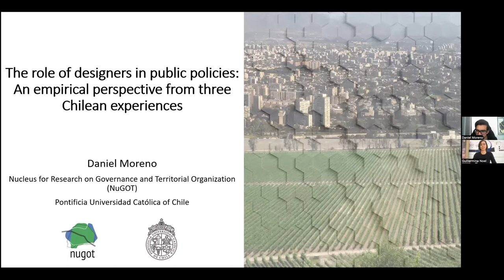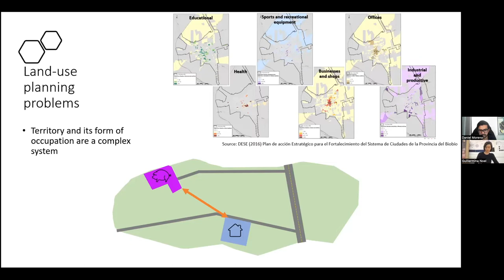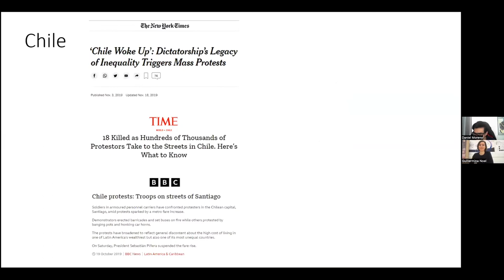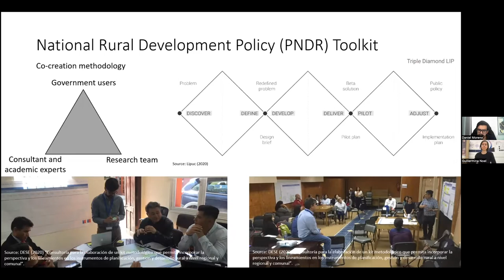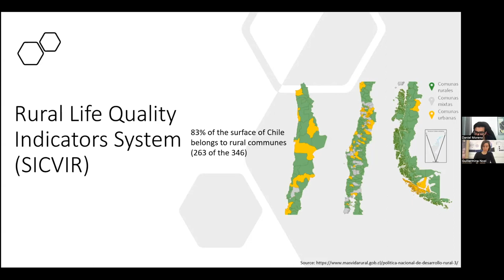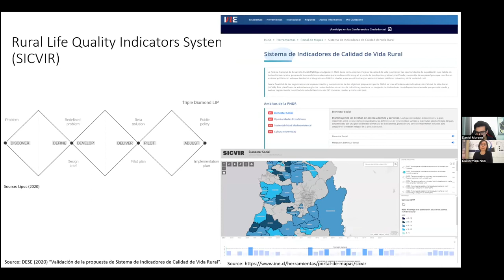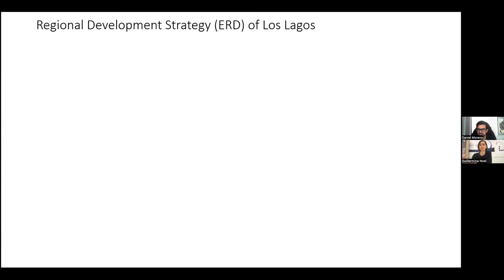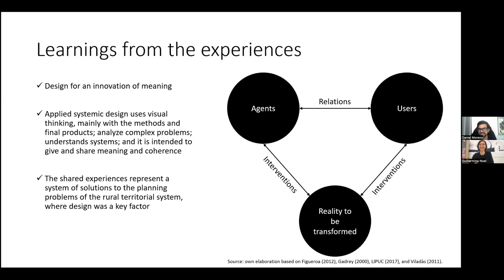Design Management International lecture series with Daniel Moreno about designers in public policies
Daniel Moreno has a Master in Urban Development and is a researcher at Nucleus for Research on Governance and Territorial Organisation (NuGOT). He works with interdisciplinary teams on multiple urban and territorial planning projects for the Chilean government. He shared three Chilean experiences on the value that designers can bring generating methodologies, policies, and tools for the public sector.